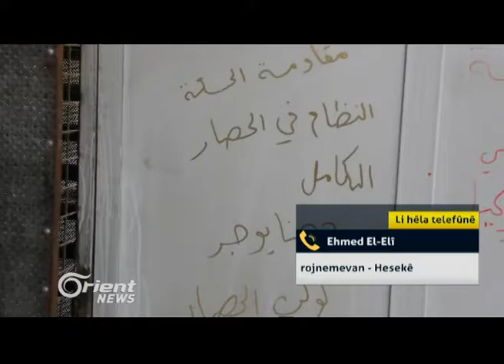Ehmed El-Elî - rojnemevan - Hesekê